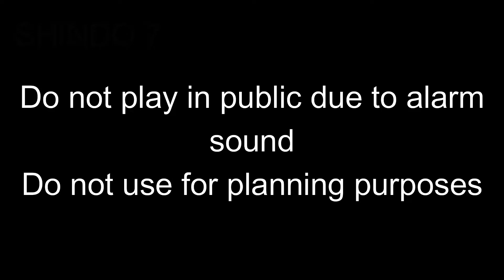Magnitude 7.1 2021 Mindanao Earthquake with earthquake early warning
DO NOT USE FOR PLANNING PURPOSES

This is what an earthquake early warning would look like for the 2021 Mindanao earthquake with Mercalli intensity readings

Credit to Jquake for EEW sounds